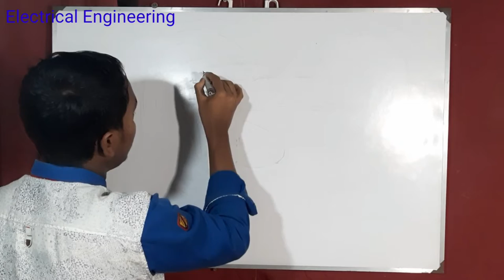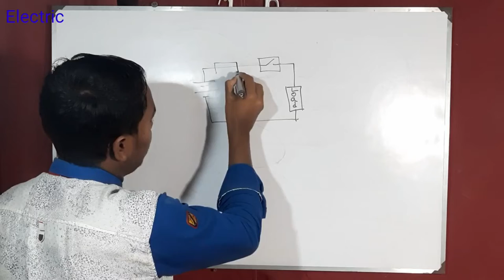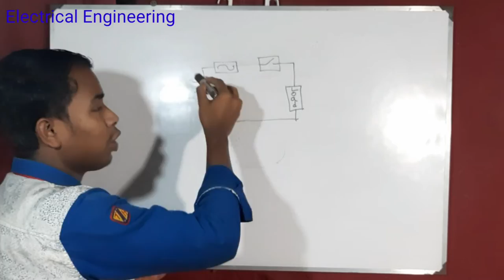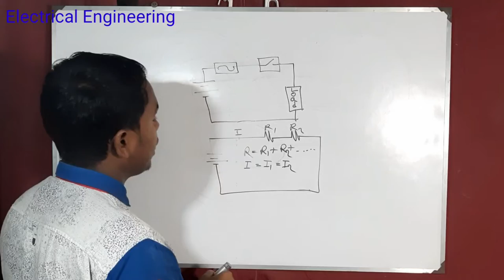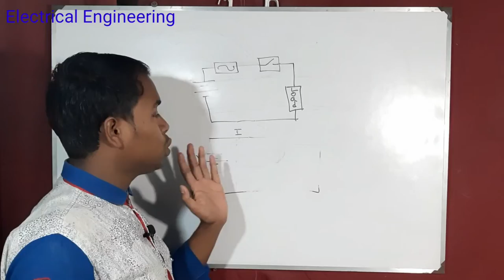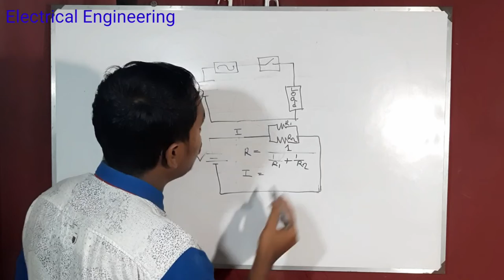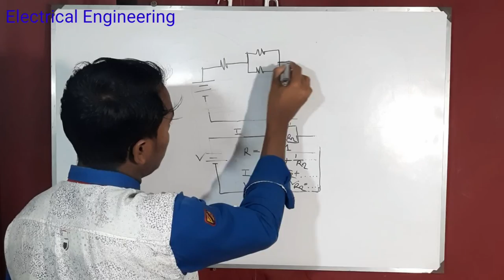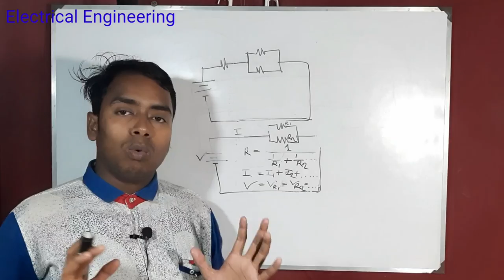বিদ্যুৎ সার্কিট কি এবং কিভাবে কাজ করে? What and how electricity circuit work?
Shykot-Dash An electrical network is an interconnection of electrical components (e.g., batteries, resistors, inductors, capacitors, switches, transistors) or a model of such an interconnection, consisting of electrical elements (e.g., voltage sources, current sources, resistances, inductances, capacitances). An electrical circuit is a network consisting of a closed loop, giving a return path for the current. Linear electrical networks, a special type consisting only of sources (voltage or current), linear lumped elements (resistors, capacitors, inductors), and linear distributed elements (transmission lines), have the property that signals are linearly superimposable. They are thus more easily analyzed, using powerful frequency domain methods such as Laplace transforms, to determine DC response, AC response, and transient response.

A resistive circuit is a circuit containing only resistors and ideal current and voltage sources. Analysis of resistive circuits is less complicated than analysis of circuits containing capacitors and inductors. If the sources are constant (DC) sources, the result is a DC circuit. The effective resistance and current distribution properties of arbitrary resistor networks can be modeled in terms of their graph measures and geometrical properties.[1]

A network that contains active electronic components is known as an electronic circuit. Such networks are generally nonlinear and require more complex design and analysis tools.